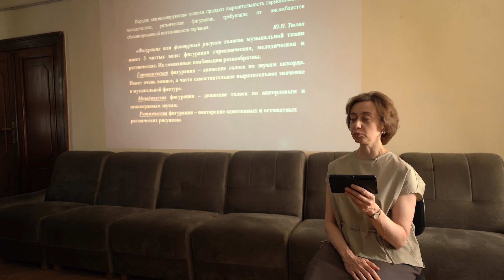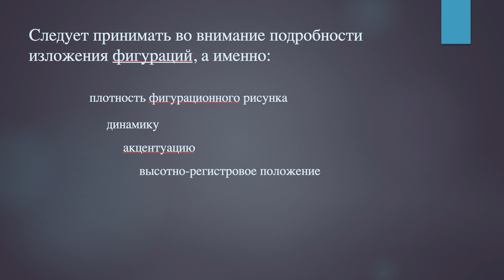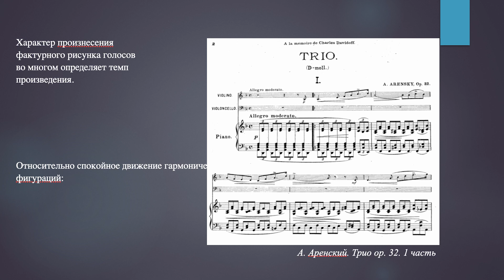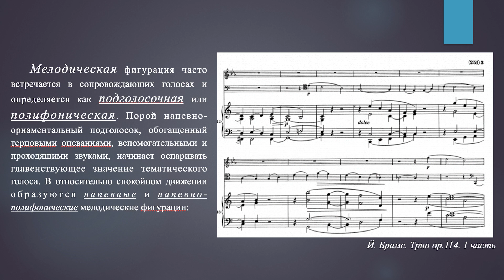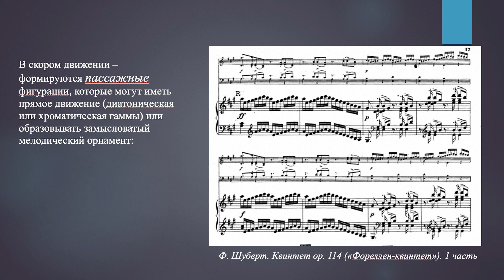Mastering Ensemble Performance. Harmonic and Melodic Figuration. INSIGHTS With Irina Krasotina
Primavera Foundation Educational Academy presents the chamber music insights by Professor Irina Krasotina.

Mastering Ensemble Performance Technique: Fundamentals.
Part 6/7: Harmonic and Melodic Figuration

Follow us in your favorite social media!